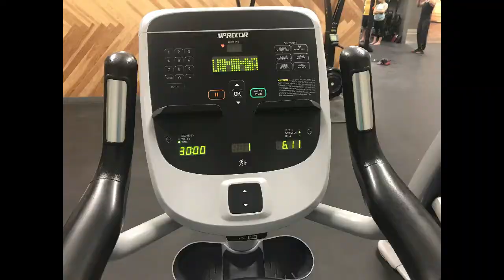ACL Vlog 1 // How I Tore My ACL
Hey guys! This is me, taking a stab at the vlogging world. I tore my ACL on June 12th, and I plan to just kind of record the process - for my sake and for you guys! My surgery is July 2nd, so this is the first installment of a few to come.